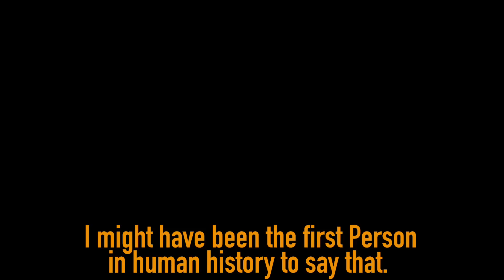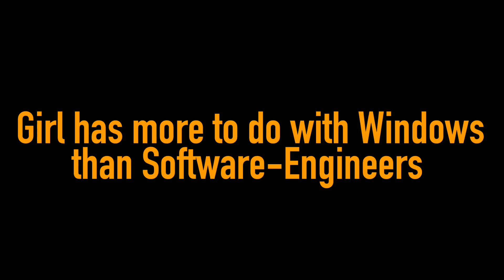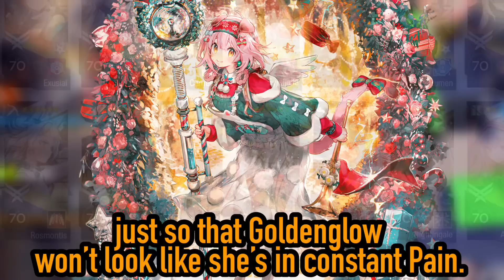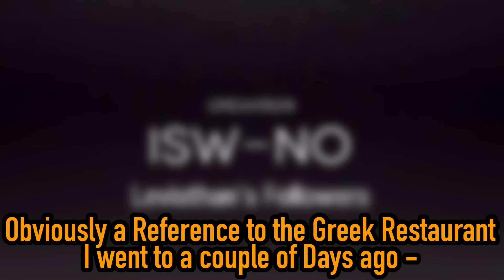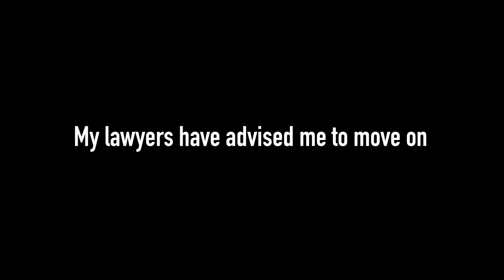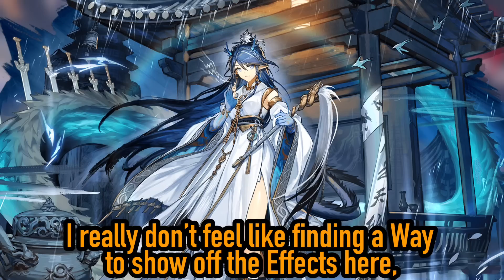EVERY UPCOMING ARKNIGHTS SKIN - RANKED BRUTALLY (until Chongyue)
An Arknights Video for Arknights Erato, Arknights Greyy Alter, Arknights Goldenglow, Arknights Pudding, Arknights Blacknight, Arknights Cantabile, Arknights Mulberry, Arknights Ling and Arknights Kroos Alter - New Arknights Skins from What the Firelight casts and Where Vernal Winds Will Never Blow - Arknights Skins Rated & Ranked!

Welcome to the Second Channel!
(Way more Arknights stuff)

Video uploaded by QaiserMAIN | QaiserLITE | QaiserGAMES